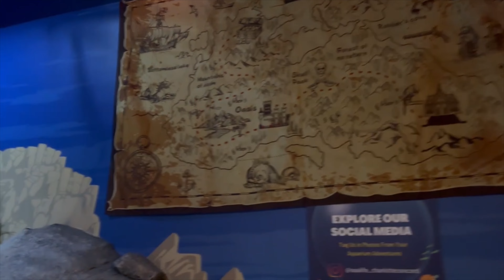EXPERIENCE SEA LIFE ADVENTURES | Charlotte Concord Aquarium Full Tour| Concord, NC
Welcome back CassandraRenee Nation
I’m back with another video come along with me as my mother Harmony and myself travel to
Concord, North Carolina. We went to visit the SeaLife aquarium. We learned that they use tap water and just clean it and recycle it through. we also learned the difference sciences on how to feed the turtles and the pH levels on the different fishes that come in to the aquarium on how they have to go on quarantine when they fly over. it’s so many different types of fish in this aquarium that you have to take your time walking through it, so that you can read what each fish is in that exhibit. There is one exhibit where they allow you to actually touch the starfish but you have to make sure that you wash your hands. I like part where they actually take you on the tour and you’re actually standing above the entire aquarium is there open water portion that’s where the sharks are and the turtles and the stingrays are and you can actually see them and those are pretty exciting to see. Then once you go back either down the stairs or the elevator, then you’re going through tunnels and going through the walk-through and you actually get to see the fish up to some person and then that’s when you see all of the fish that are actually in the whole open tank.